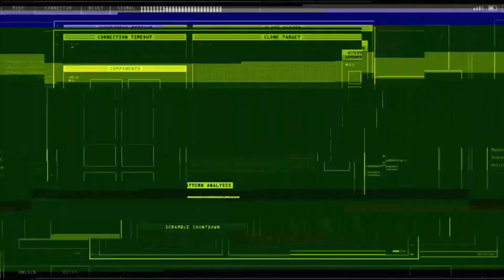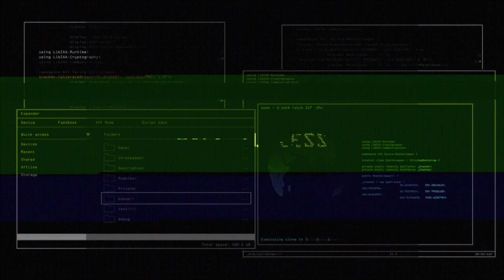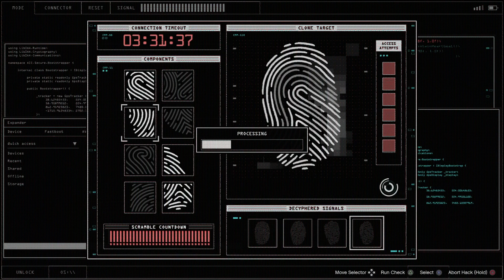GTA 5 ONLINE - Diamond Casino Heist Fingerprint Hacking Guide